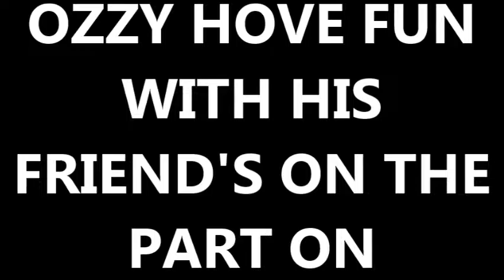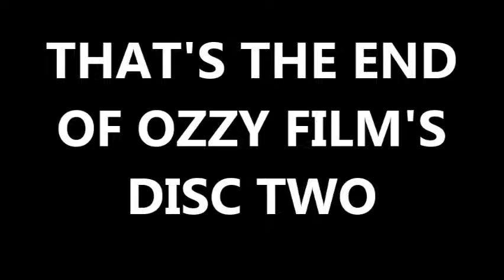OZZY DISC TWO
ozzy film's